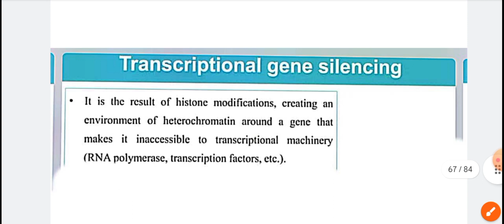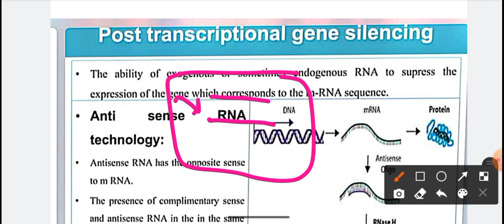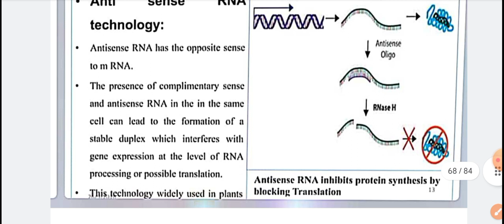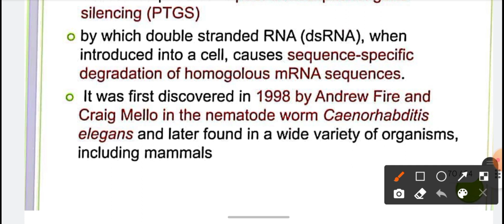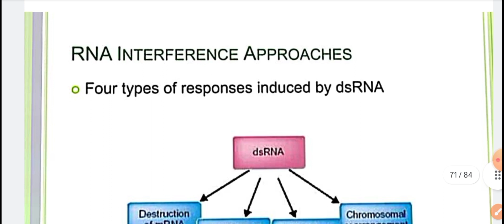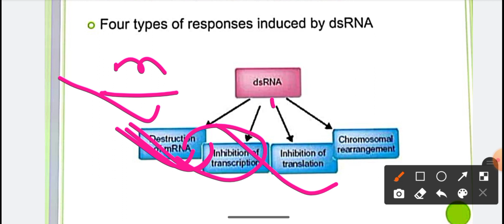RNA Interference/RNAi / RNA Interference in Hindi/Bsc 2nd year Regulation of Gene Expression 2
RNA Interference | Regulation of Gene Expression 2